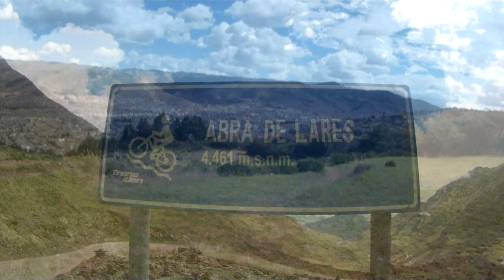Mountain Biking Peru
We did a trip to Peru in May of 2012, we rode some amazing trails including Olleros, Lares, and the Peru Mega avalanche course. Peru is an amazing country with amazing people. I would highly recommend this trip to anyone looking for an adventure an awesome time.